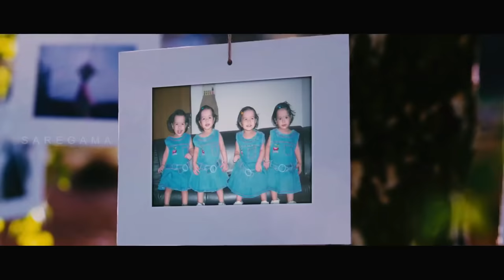Enna Satham Indha Neram - Official trailer | Jayam Raja | Malavika | Nitin Sathya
Watch the official trailer of Tamil movie Enna Satham Indha Neram, based on a real life incident. .

Cast: Nithin Sathya, Jayam Raja, Maanu, Malavika Wales, Adhiti, Aakrithi, Akshathy and Aapthi
Director: Guru Ramesh
Producer: AV Anoop